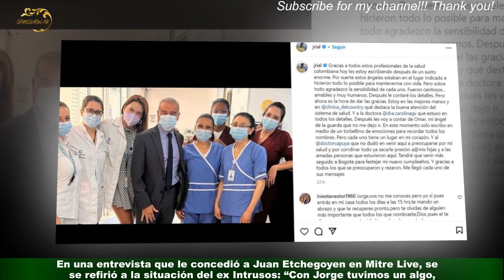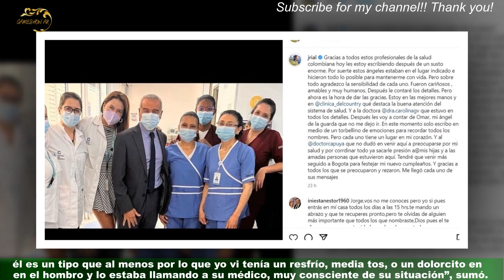Josefina Pouso reveló el mensaje que le mandó Jorge Rial tras su infarto en Colombia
Josefina Pouso y Jorge Rial tuvieron una historia de amor en 2022, aunque fue bastante breve.Por el cariño que se tienen, la periodista se mostró preocupada por el ataque cardiaco que sufrió el conductor de Argenzuela en Colombia.Además, reveló el pedido que le hizo antes de que todo esto pasara y que podría haberlo ayudado.